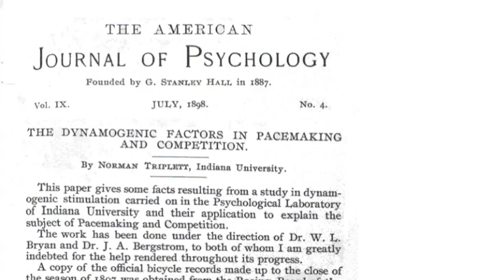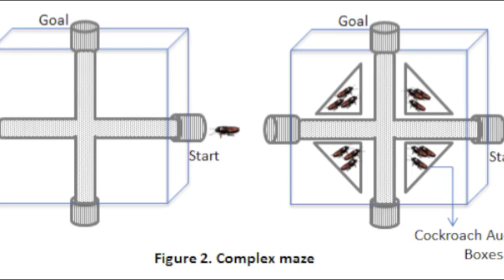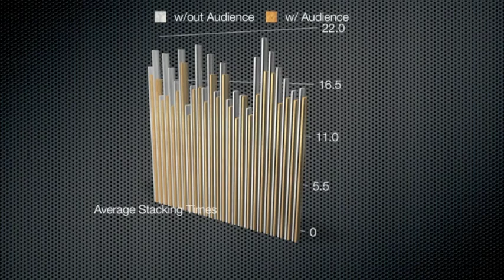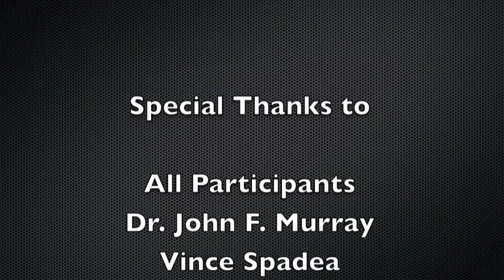Social Facilitation Sean Dyer and Alex Hurtado